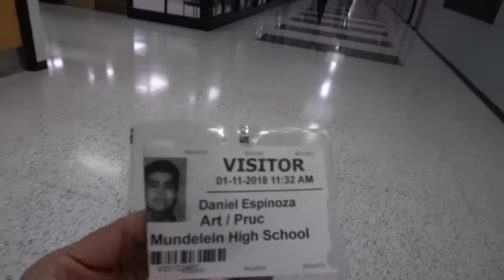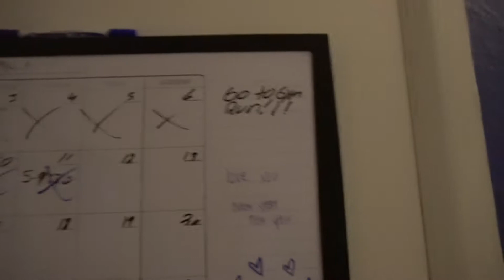Visiting My High School and Guest Appearance at the Gym!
Hey guys I have a short vlog for you today but am working on some skits so expect those soon! Thanks to Vic for the words of wisdom!
Fortnite videos coming soon as well!